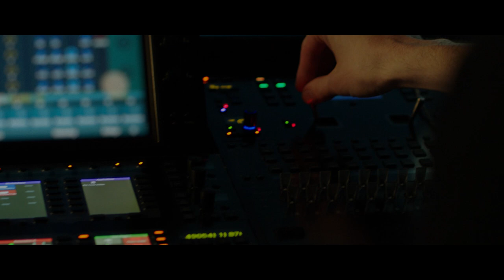Behind the Sound with Masego | Spatial Audio on Apple Music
Featured artist Masego explains what Spatial Audio ft. Dolby Atmos means for the future of music. Experience Spatial Audio now on Apple Music

Subscription required. Requires iOS 14.6, iPadOS 14.6, macOS 11.4, or tvOS 14.6 or later. Dolby enabled device required. Not all content available in Dolby Atmos.